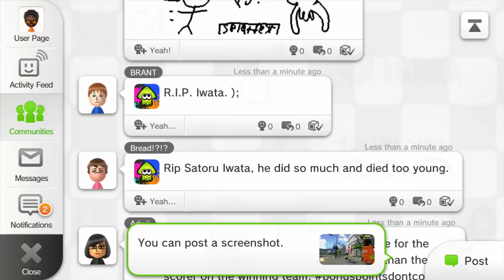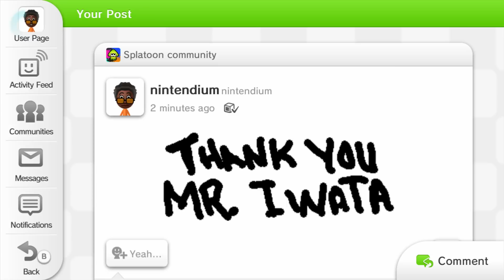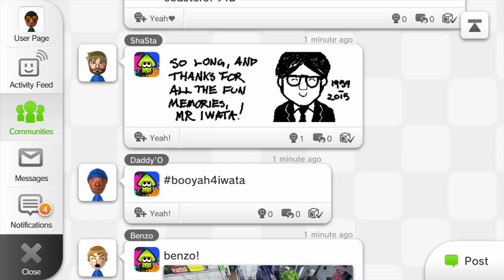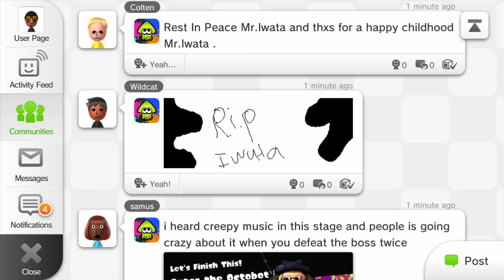Splatoon - PostCard Inkopolis honors Mr. Iwata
Splatoon - PostCard Inkopolis honors Mr.

Satoru Iwata 岩田 聡 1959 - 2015

"Video games are meant to be just one thing. Fun. Fun for everyone!" - Satoru Iwata, GDC 2006

Going to miss "Iwata: ( Laughs )"

Iwata-san Thank You so much for your hard work, you added so much joy to my life :) I will miss your Nintendo Directs and Iwata Asks

PostCards from Inkopolis are some of the tiny details and moments I enjoy in Splatoon. Latest News in Inkopolis.

Splatoon on Wii U
Just Play! This game is FUN.
Splatoon（スプラトゥーン）
nintendium ニンテンディウム。

私は、Nintendo Creators Programのライセンスによって、この動画で任天堂コンテン­ツを使用しています。この動画は、任天堂による援助や支援がなさ­れているものではありませんが、この動画から得られる広告収益は­任天堂と分け合われます。